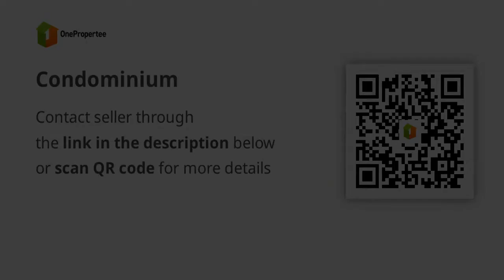Condominium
Condominium/Apartment Type: Apartment
Number of Bedrooms: 1
Number of Bathrooms: 1
Unit Size in sqm: 39 sqm.